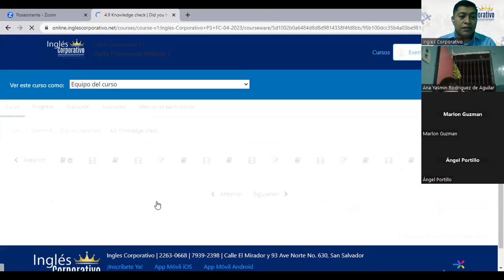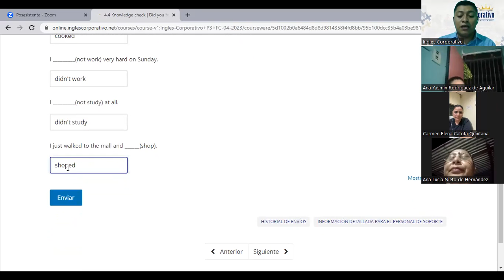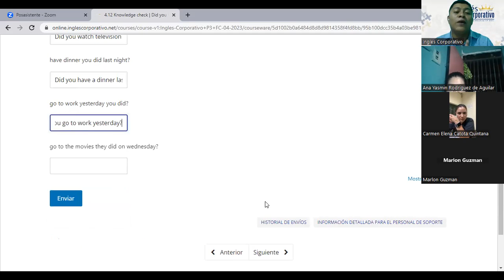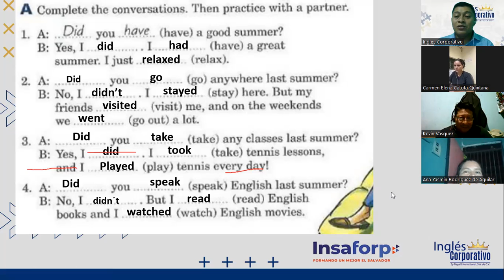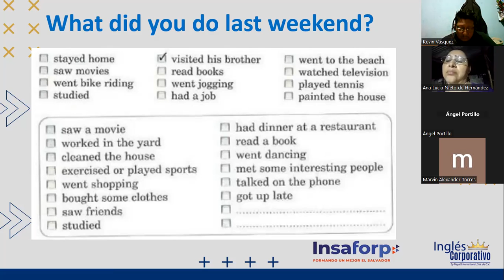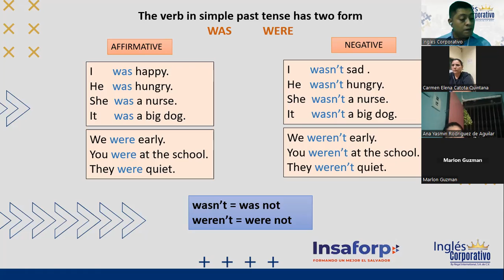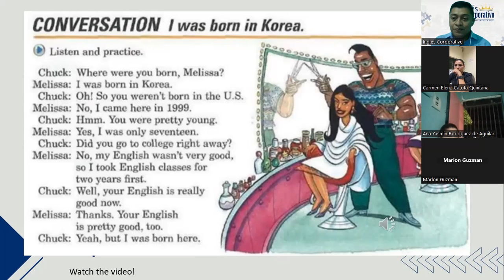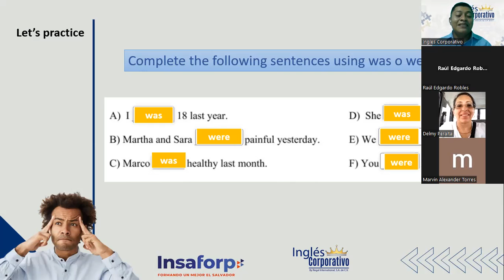CLASS 12-05/05/2023-P3-01-9-10-PM-04-23-NIETO-SIMPLE PAST TENSE WITH THE VERB BE.